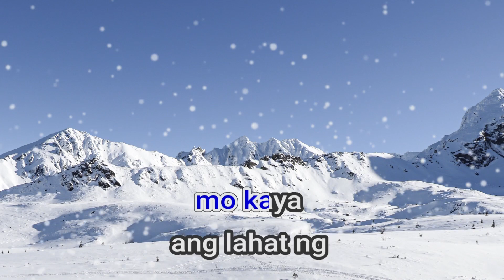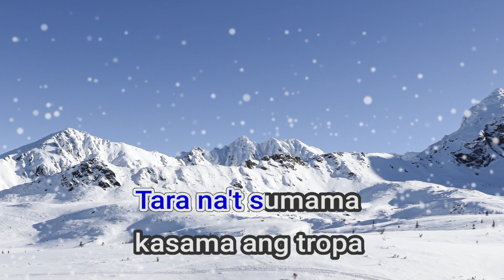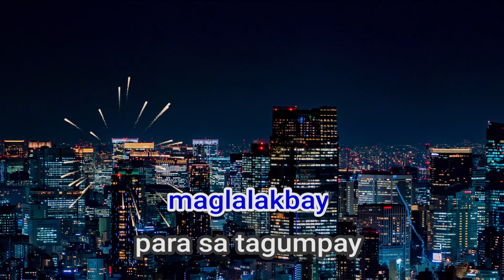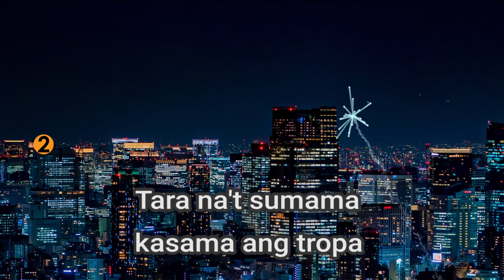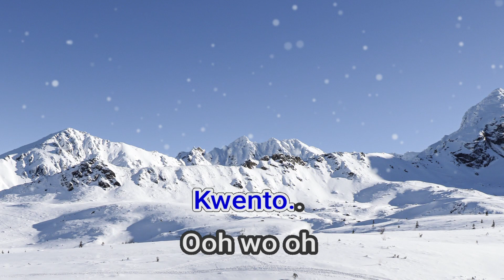11209 Sama Sama Letterday Story